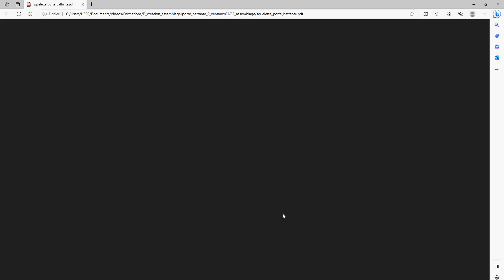Imprimer votre plan avec un format pdf